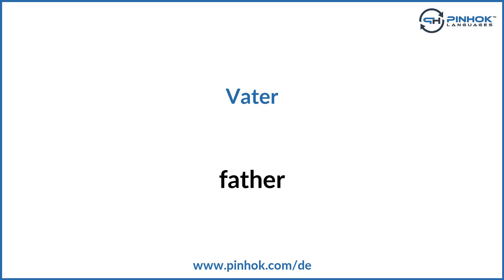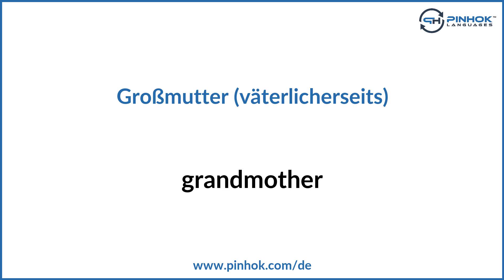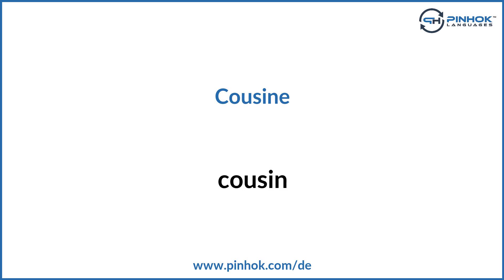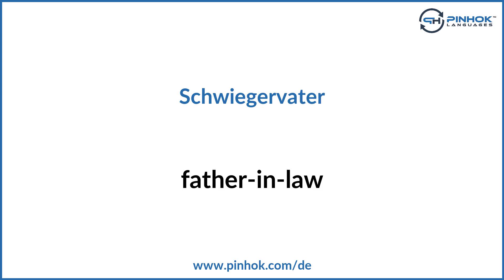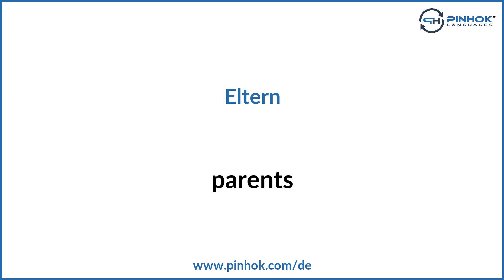Familie auf Englisch